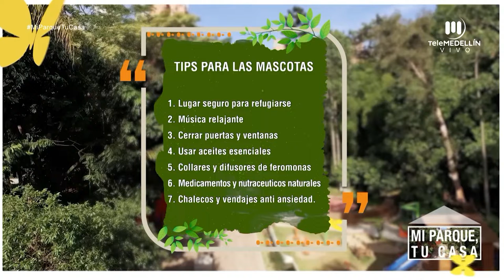El PELIGRO de la PÓLVORA en las MASCOTAS [Mi parque, tu casa] Telemedellín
Invitada: Paulina Jaramillo, veterinaria y zootecnista.